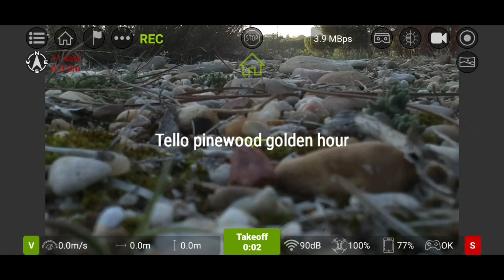Tello at pinewood in golden hour super smooth footage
Flying Ryze Tello drone over pinewood forest. Amazing lighting/colors due golden hour, few minutes before sunset. Dead calm, zero wind winter day results in super smooth footage. Taking off from top of slope  gave me a bigger heigh above ground level.

Enjoy POI and VIDEO360 autopilots. Amazing forest panorama shoot created stitching single photos at Adobe Photoshop (c). Flight ends with a hand landing.

I got a remarkable 200 meters range during this flight, by using Wifi Extender.

Stock,unmodified Tello, WIFI+S Extender, USB OTG wired Gamesir T1 controller, TelloFPV Android flying app from volatello. vGPS paid add-on enabled as you can see at the very first video seconds.

I wear my FPV goggles Quanum V2 Pro for total flight inmersion.